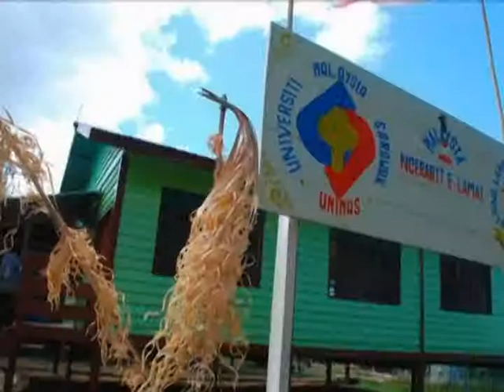Ngerabit eLamai: Penans Employing ICT for Rural Socio-Economic Transformation